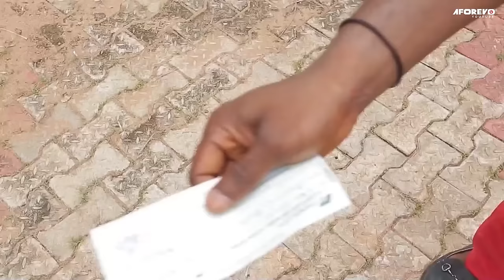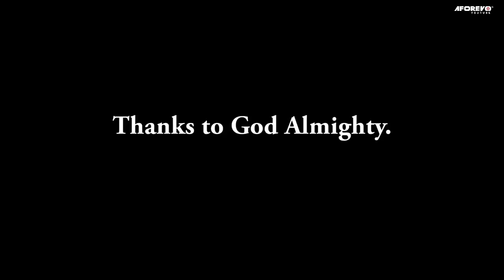How A Poor Maltreated Village Girl Ran Into A Billionaire That Turned Her Life Around/African Movies